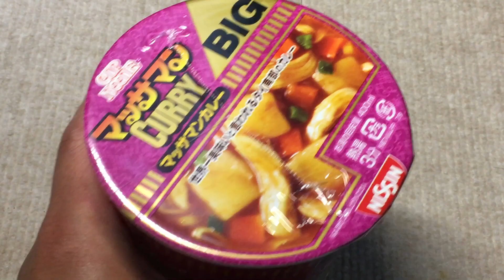【７月１日発売】マッサマンカレーヌードルで飲んでみた【日清食品】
新発売だそうで

【商品紹介】
ーー
引用

新発売のご案内
「カップヌードル マッサマンカレー ビッグ」(7月1日発売)
お客さまのご要望にお応えして、5年ぶりに堂々復活! 「カップヌードル マッサマンカレー ビッグ」を2019年7月1日(月)に新発売
印刷用PDF (298KB)

日清食品株式会社 (社長:安藤 徳隆) は、「カップヌードル マッサマンカレー ビッグ」を7月1日(月)に全国で新発売します。

世界一美味いと言われるタイ南部のカレー「マッサマンカレー」が復活!

「カップヌードル ビッグ」シリーズは、1991年に「カップヌードル」のビッグサイズ商品として発売して以来、若者を中心に多くの方々にご愛顧いただいています。
2014年に発売した「カップヌードル マッサマンカレー ビッグ」は、世界一美味しいと言われる「マッサマンカレー」*をカップヌードル流にアレンジした商品で、カップヌードルファンはもとより、エスニックファンの方からも大変ご好評をいただきました。今回、根強いファンから寄せられた再発売のご要望にお応えして、5年ぶりに復活します。
ココナッツミルクのうまみと甘みをきかせた濃厚なカレースープに、コリアンダー、スターアニス、赤唐辛子など9種類の炒めたスパイスを加えました。芳醇な香りが食欲をかきたてる "あの味わい" を、この機会にぜひ堪能してください。

* タイ南部発祥のカレー。ココナッツミルクとドライスパイスを使用した、ほど良い辛さと濃厚なうまみ、甘みが特長です。
商品特長
1. 麺
カップヌードルならではの、しなやかでコシとつるみのある麺。
2. スープ
ココナッツミルクのうまみと甘みをきかせ、コリアンダー、スターアニス、赤唐辛子など9種類の炒めたスパイスを加えて仕上げた濃厚なカレースープ。
3. 具材
ポテト、蒸し鶏、ネギ、ニンジン。
商品概要
商品名 カップヌードル マッサマンカレー ビッグ
内容量 107g (麺80g)
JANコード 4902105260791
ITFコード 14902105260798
食数 / 荷姿 1ケース12食入
希望小売価格 220円 (1食/税別)

ーー
引用終わり